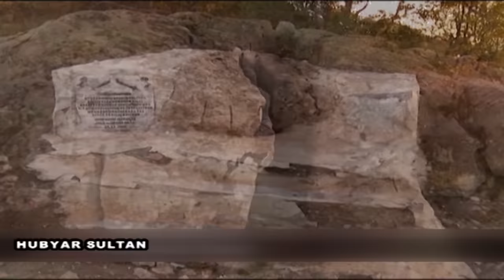Aynur Demiryılmaz - Dayanamıyom (U.H) Full HD Klip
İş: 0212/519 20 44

DAYANAMIYOM (U.H.)

Uykularım ağır uyanamıyom
Gardaş ben bu derde dayanamıyom
Özledim köyümü gidemez oldum
Ana yok baba yok güvenemiyom

Geceleri yatamıyom sancıdan
Gündüzleri duramıyom acıdan
Fayda yokmuş gardaşınan bacıdan
Onların yanına sığınamıyom

Aynur derki bu dert beni deli eder
Dertli olanlarda nereye gider
Derdimi bilmem tesellim yok sakigoder
Derdimi kimseye söyleyemiyom